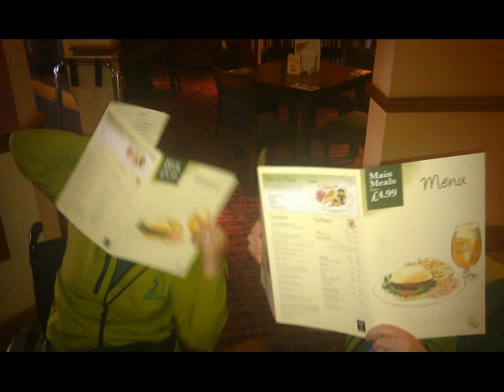bada joust ski giggle